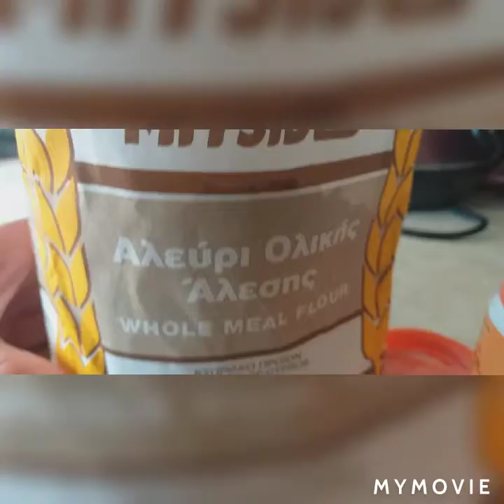Πιττακια Ολικης Αλεσεως με Νουτελλα👌👌